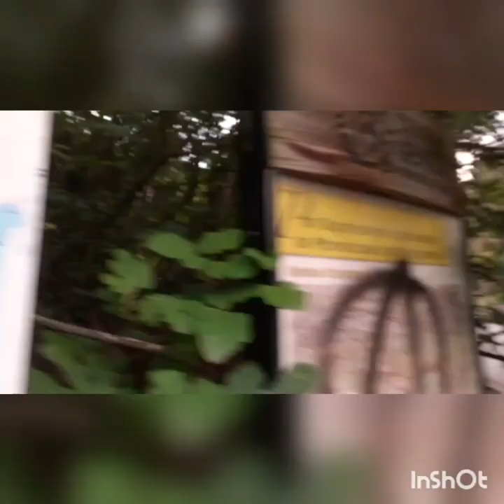mont Carpiagne et le Mont Saint-Cyr 😎😎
très belle randonnée au monts carpiagne et au mont Saint-Cyr situé entre Marseille et Aubagne découverte d'une belle vue sur Marseille et sur La Ciotat découverte de la muraille de Chine en mode provençal en passant par Le Grand Vallon de Saint-Cyr
randonnée très délicate à ce niveau-là

total du parcours 20,8 km